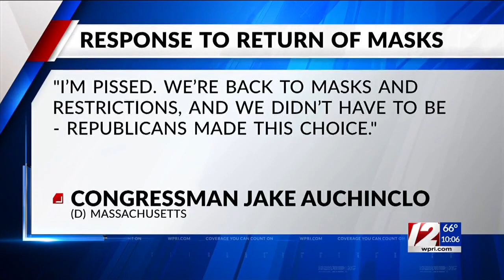Republicans Causing New Mask Mandates